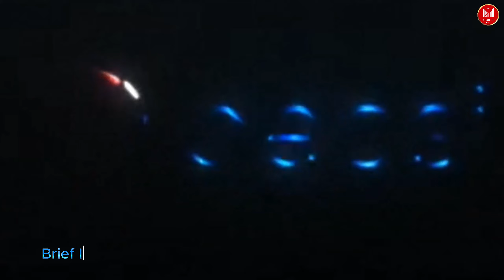Brief Histories and Historical Symbol Changes of 7 World Giant Soft Drink Companies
Hello, in this video, we shared with you the brief history of the world's 7 largest soft drink companies and the historical changes in their company symbols. We hope you enjoy watching this video, which contains interesting information about general knowledge.

The 7 world giant soft drink companies mentioned in the video are: Coca-Cola, Pepsi, 7 Up, Fanta, Sprite, Dr. Pepper, Mountain Dew.